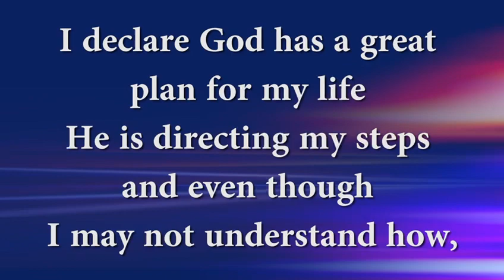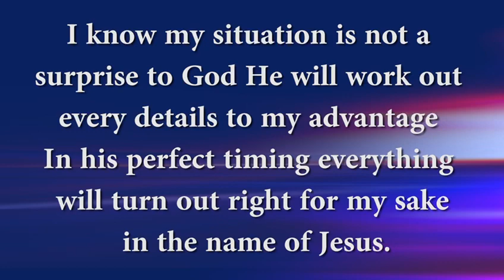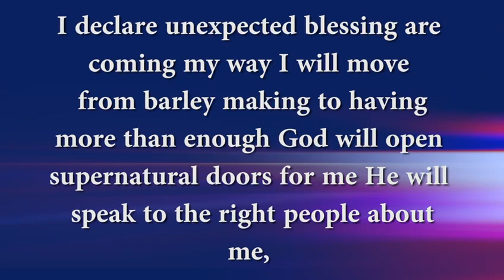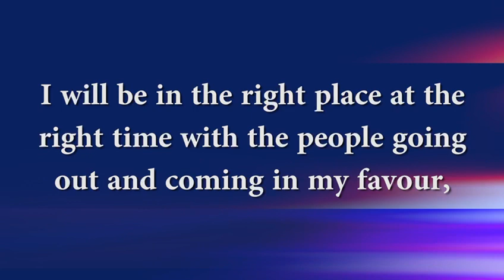I declare am walking in Gods plans for my life in Jesus name🙏🙏